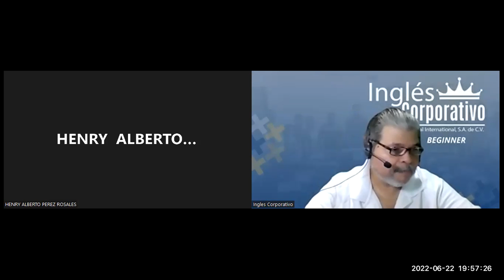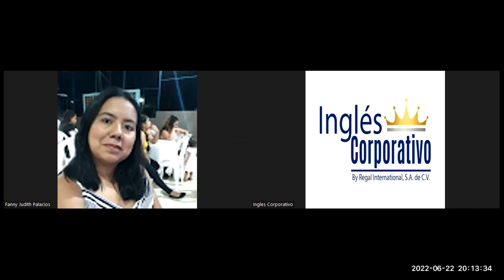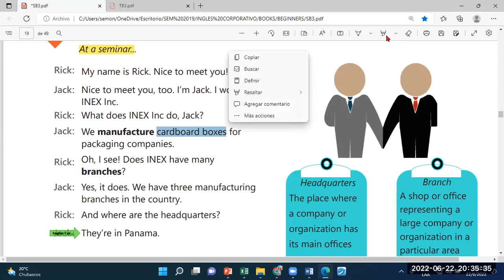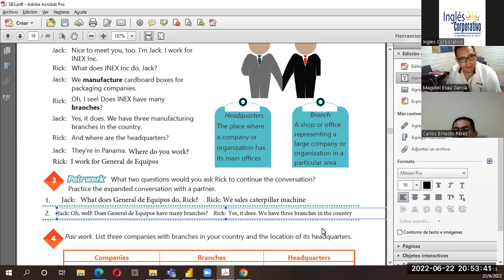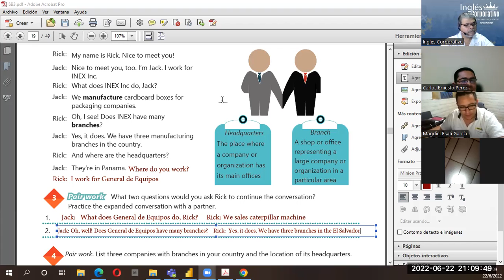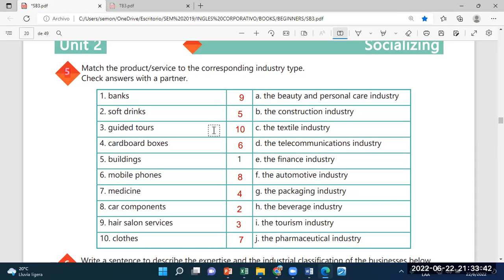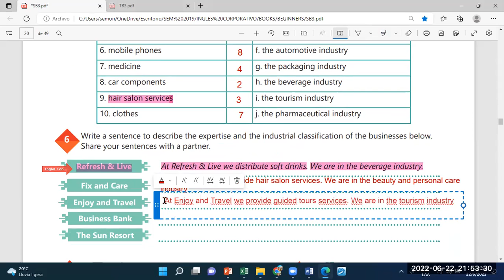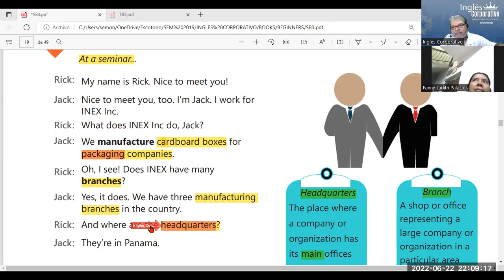Ingles Corporativo-22-06-2022-SIMPLE PRESENT INFORMATION QUESTIONS